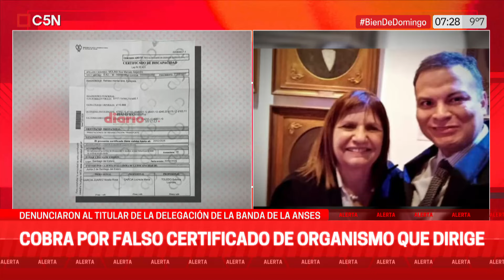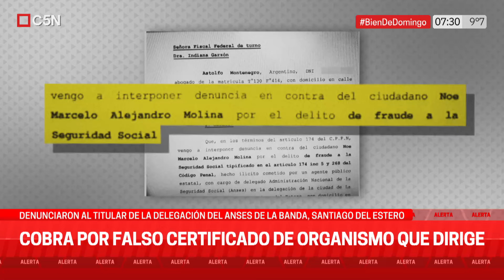SANTIAGO del ESTERO: DENUNCIAN FRAUDE en ANSES de FUNCIONARIO de LA LIBERTAD AVANZA